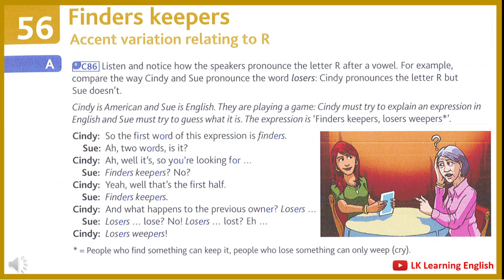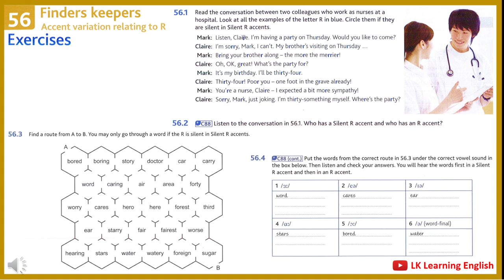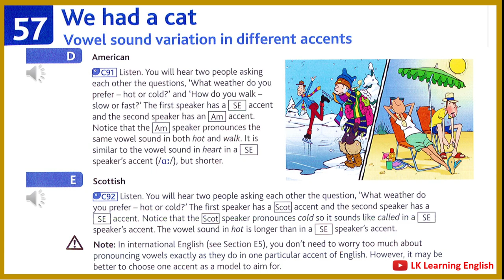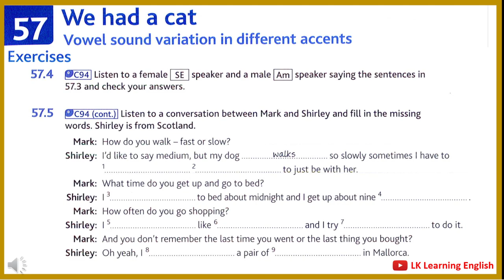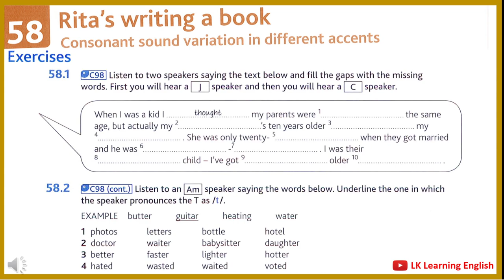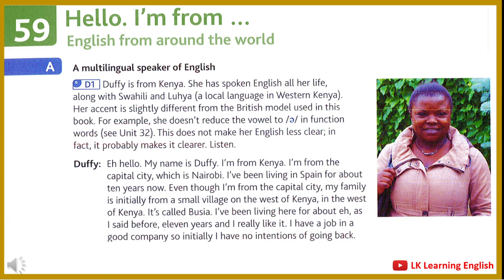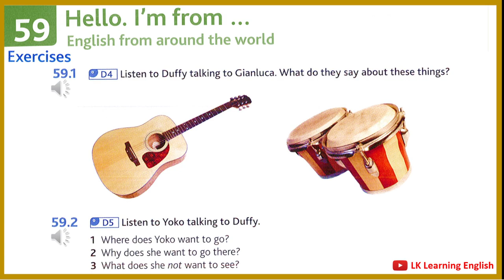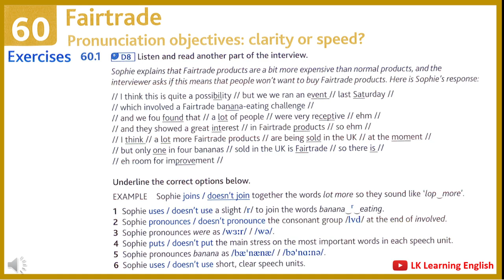English Pronunciation in Use | Units 56-60 | Accents | Intermediate | Mark Hancock | 2nd Edition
🎶 English Pronunciation in Use | Intermediate | Mark Hancock | Second Edition 🎶

Unit 1: From zero to hero
Unit 2: Plane, plan
Unit 3: Back, pack
Unit 4: Rice, rise
Unit 5: Down, town
Unit 6: Meet, met
Unit 7: Carrot, cabbage
Unit 8: Few, view
Unit 9: Gate, kate
Unit 10: He, we, you

Unit 11: Kite, kit
Unit 12: Sheep, jeep, cheap
Unit 13: Lent, rent
Unit 14: Car, care
Unit 15: Some, sun, sung
Unit 16: Note, not
Unit 17: Thick, they
Unit 18: Shut, pull, rude
Unit 19: Shirts, shorts
Unit 20: Toy, town

Unit 21: Dream, cream, scream
Unit 22: Left, lunch, last
Unit 23: Wins, weeks, wages
Unit 24: Rested, played, watched
Unit 25: Pets enter, pet centre
Unit 26: War and peace

Unit 27: Saturday September 13th
Unit 28: Forest, forget
Unit 29: Second-hand bookshop
Unit 30: Unforgetable
Unit 31: Public, publicity

Unit 32: Tea for two
Unit 33: He asked her her name
Unit 34: The place is clean
Unit 35: What do you think?
Unit 36: Some milk and eggs

Unit 37: // Children // Drive slowly //
Unit 38: // His sister // who was clever // won
Unit 39: // Sorry to disturb you //
Unit 40: // He will win //
Unit 41: // Schwartz // Pedro Schwartz //
Unit 42: // What do you do? //
Unit 43: // I think you're in my seat //
Unit 44: // Fifty? // No // fifteen! //
Unit 45: Bear! // Bear? //

Unit 46: // Ehm ... // Well ... //
Unit 47: // I mean // and just kind of //
Unit 48: Scuba diving course
Unit 49: White bread or brown bread?
Unit 50: // Do you actually know //

Unit 51: // The kitchen // the garden // and the grounds
Unit 52: // It's about four hours //
Unit 53: // Do I press 'enter'? //
Unit 54: // He's quite rude // isn't he? //
Unit 55: // It's . absolutely . stunning //

Unit 56: Finders keepers
Unit 57: We had a cat
Unit 58: Rita's writing a book
Unit 59: Hello. I'm from ...
Unit 60: Fairtrade

Section A: Sounds
Section B: Stress
Section C: Intonation
Section D: Understanding pronunciation in use

Sound pairs 1-25